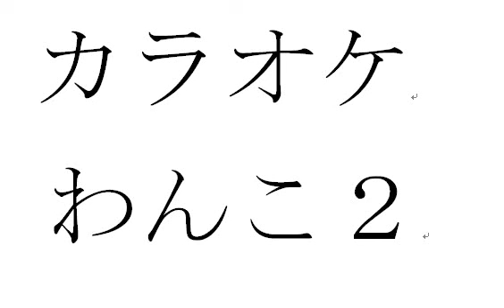カラオケわんこ２ めぞん一刻OP